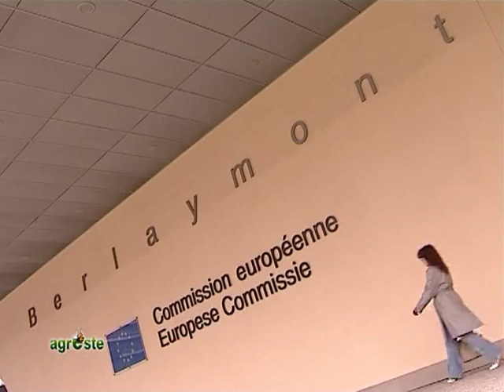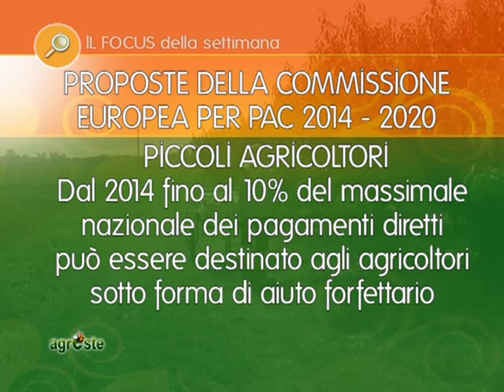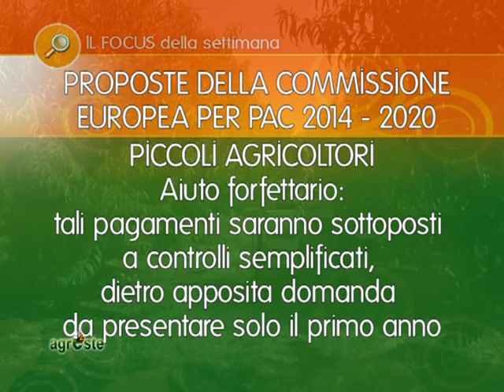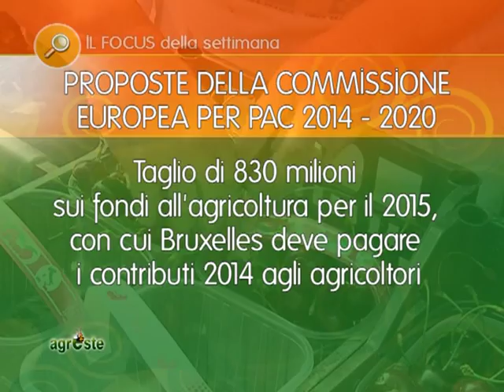AGGIORNAMENTI SULLA PAC CON PAOLO DE CASTRO, PRESIDENTE COMAGRI DEL PARLAMENTO EUROPEO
AGRESTE PUNTATA 12 DEL 12 GIUGNO 2013: Nel focus si è parlato con Paolo De Castro, presidente della Commissione Agricoltura del Parlamento Europeo, dei cosiddetti triloghi sulla Pac, Politica Agricola Comune, cioè degli incontri informali tra Commissione, Consiglio e Parlamento Europeo: a che punto sono? Cosa succederà entro giugno, cioè entro la fine della presidenza irlandese? Questa nuova Pac entrerà in vigore nel 2014 e cosa cambierà per gli agricoltori italiani?